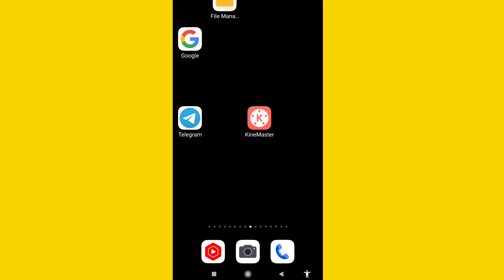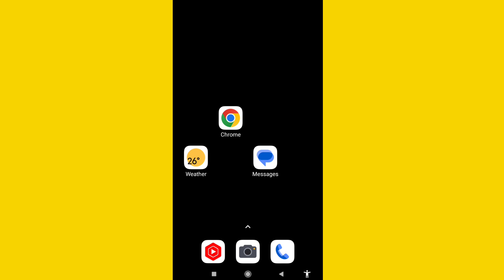Mi Back Button Vibration Off | Redmi Back Button Vibration Disable